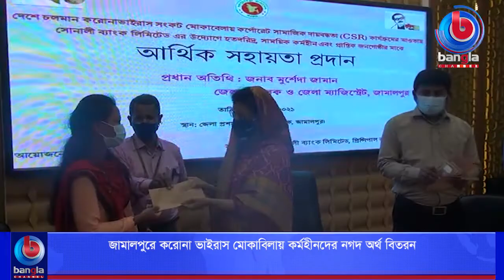করোনা ভাইরাস মোকাবিলায় কর্মহীনদের নগদ অর্থ বিতরন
🌟 বিস্তারিত: দেশে চলমান করোনা ভাইরাস সংকট মোকাবিলায় কর্পোরেট সামাজিক নিরাপত্তা কর্মসূচীর আওতায় সোনালী ব্যাংক লিমিটেড এর আয়োজনে হতদরিদ্র,ও করোনায় কর্মহীনদের মাঝে নগদ অর্থ বিতরন করা হয়েছে।

🌟  যোগাযোগের ঠিকানা:
Bangla Channel